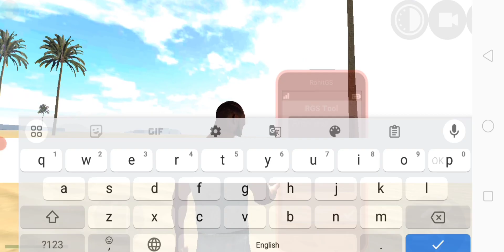Create Water House🏠 Secret RGS tool Cheat Codes Best Video😱 In Indian bikes driving 3D🥰 #1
Indian bike driving 3d is op game

RGS tool All cheat code

 • MOST BEST EPIC RGS TOO...

Indian bike driving 3D Water House In Video

🎮Gaming Video 🎥
🎮Gaming Video 🎥

New RGS tool New cheat codes Water House In Indian bikes driving 3D best video

Indian bike driving 3D most best Video First Time Water House In IBD3D video

super cars
cheat code
RGS tool
ibd3D game
Indian game